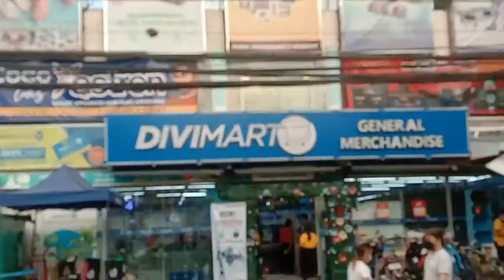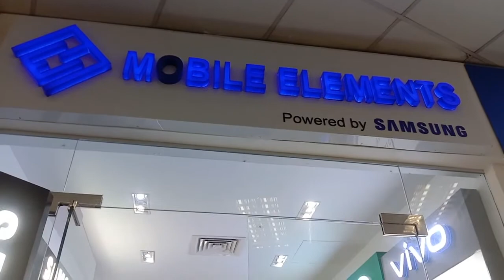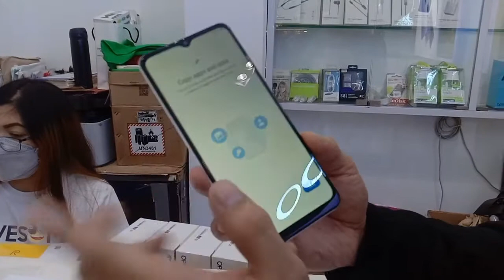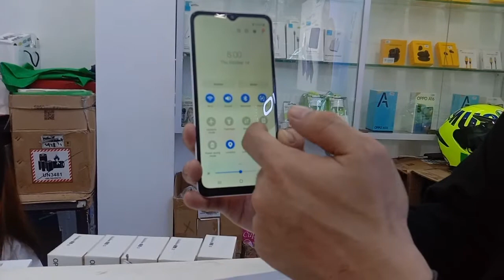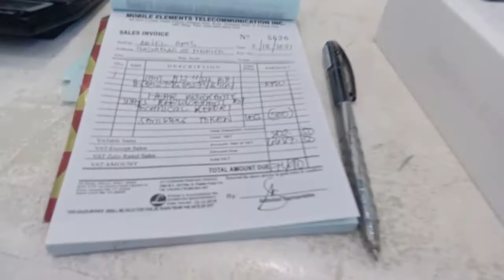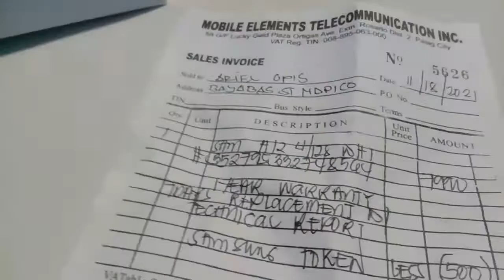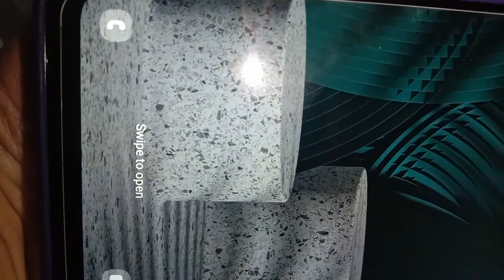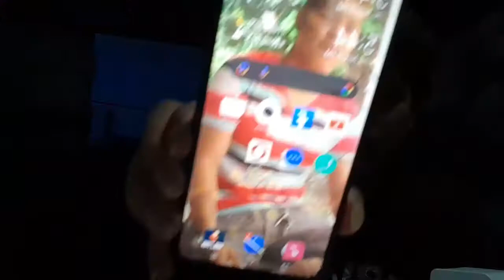bagong cellphone mga ka utal😀😃